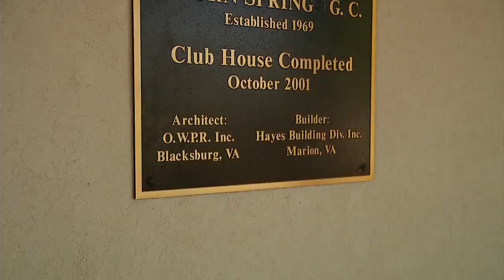Pulaski Country Club sold to highest bidder during auction